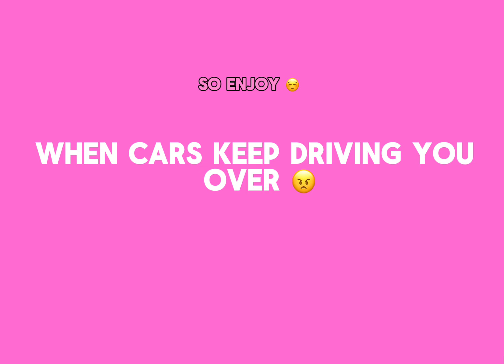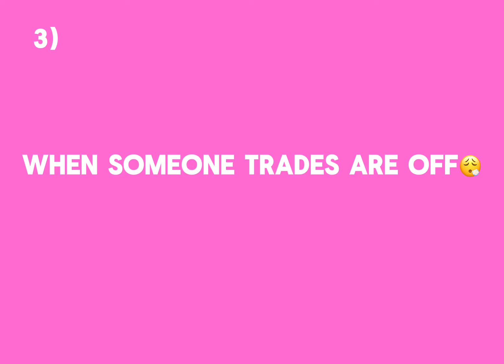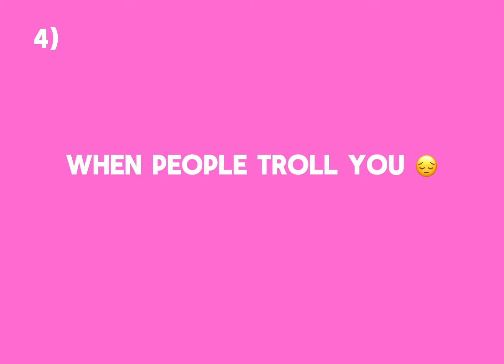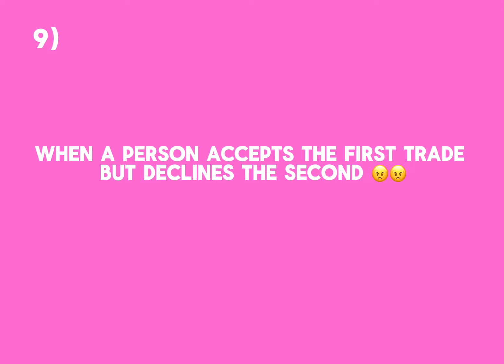9 MOST ANNOYING MOMENTS IN ADOPT ME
Annoying moments in Adopt ME !